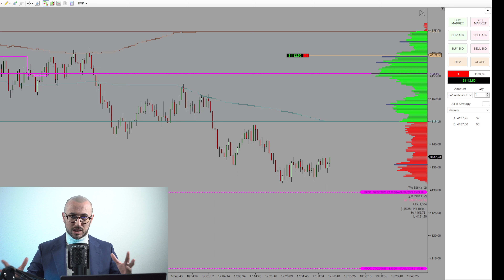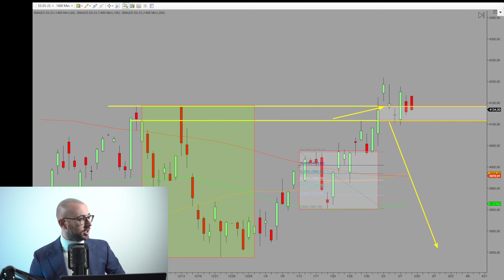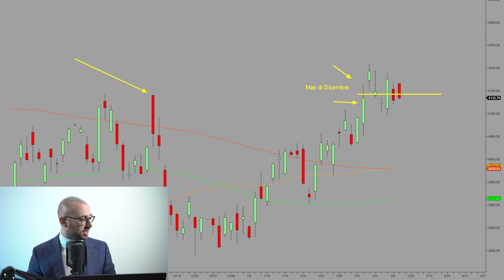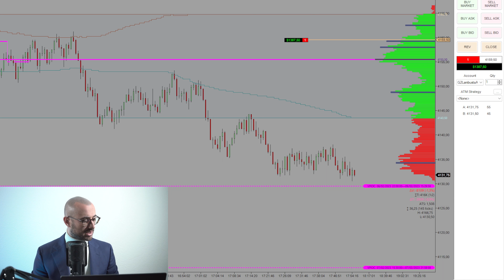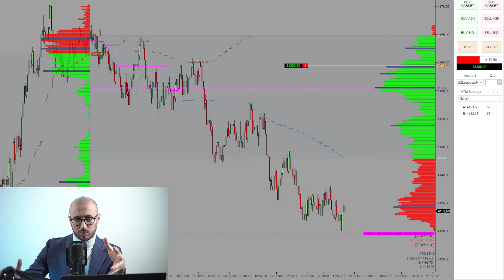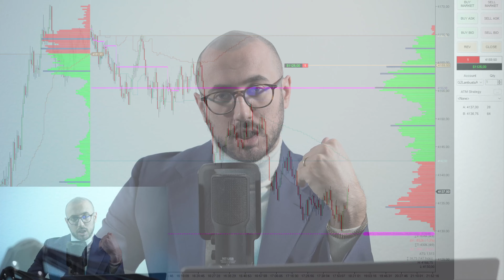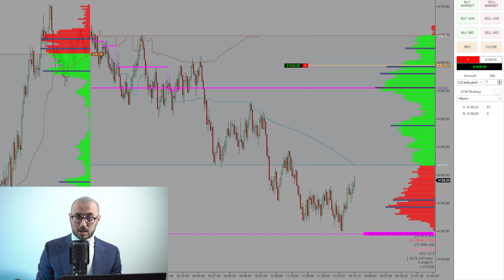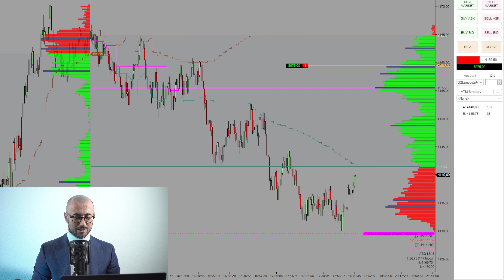Live Trading Room 9/2/2023: Así opera un trader profesional rentable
¿Crees que basta sólo con estudiar un libro o ver un curso para ganar dinero con los mercados financieros? Entonces mal.

El trading no es algo teórico... sino práctico.

Si quieres convertirte en un Trader profesional, tienes que estudiar los gráficos EN VIVO.

Por eso es tan importante ver nuestras sesiones de Trading en directo.

En el vídeo de hoy te traigo la grabación de la Live Trading Room del pasado 9 de febrero.

¡Qué la disfrutes!
¿Te interesa el contenido de este canal?

Entonces echa un vistazo al curso gratuito de Orientación de Trading compuesto por 21 lecciones en vídeo de mi nuevo curso de trading sobre Análisis Volumétrico, donde revelo los principios de mi estrategia personal. Haz click aquí:

Para más información sobre nuestros cursos de formación avanzada, reserva una llamada gratuita y sin compromiso haciendo click aquí: